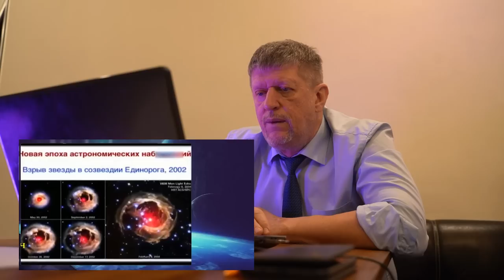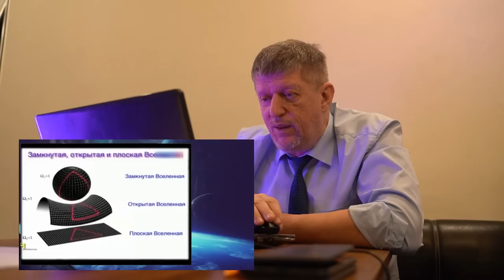💥 Андрей Линде 🔥 Лекция о пространстве 🔴 "Катющик ТВ"